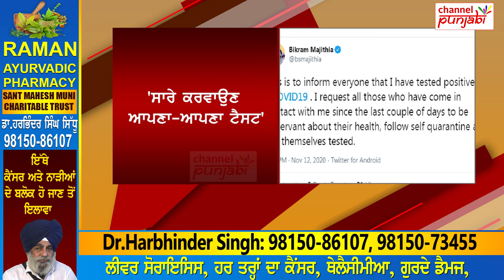Breaking News: Bikramjit Majithia ਨੂੰ ਹੋਈ ਇਹ ਭਿਆਨਕ ਬਿਮਾਰੀ | Channel Punjabi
Channel Punjabi Presents:

ਬਿਕਰਮ ਮਜੀਠੀਆ ਨੂੰ ਹੋਈ ਇਹ ਭਿਆਨਕ ਬਿਮਾਰੀ |